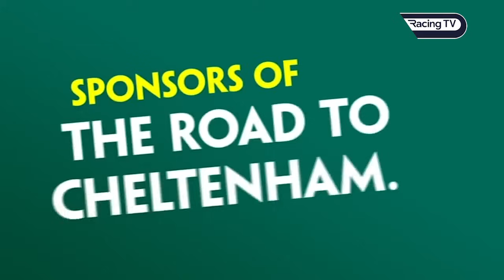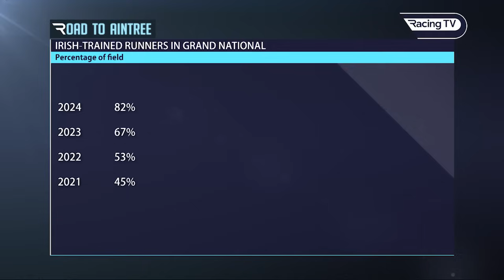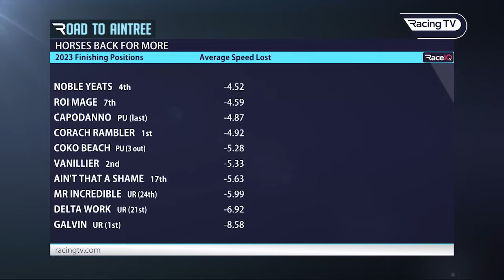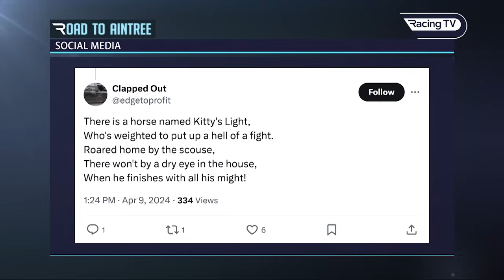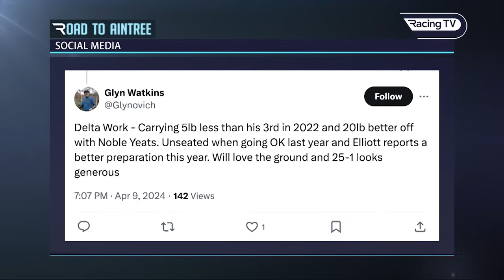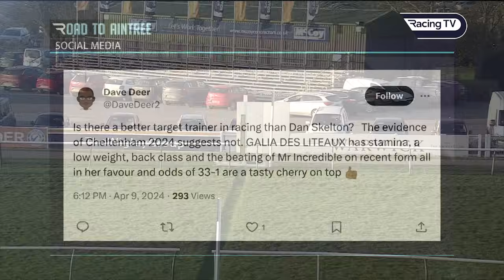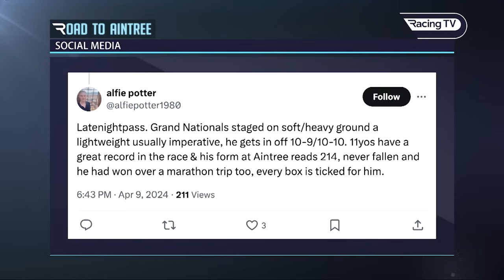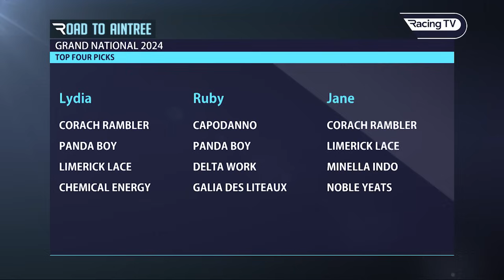Road To Aintree - Grand National 2024 - Lydia Hislop, Ruby Walsh & Jane Mangan preview the big race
The 2024 Randox Grand National is here and Jane Mangan joins Lydia and Ruby to unpick the world's most famous jumps race - find out which horses they expect to be fighting out the finish on Saturday as each gives their all-important 1-2-3-4 verdict!